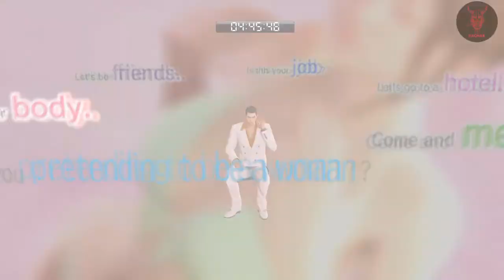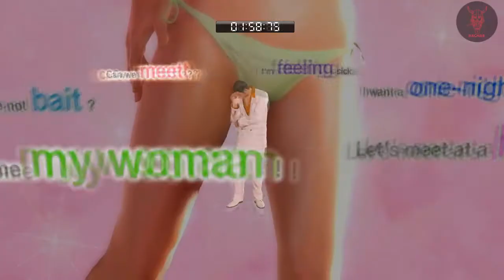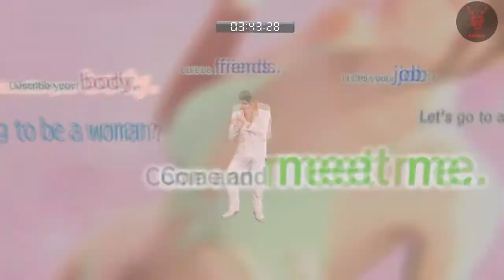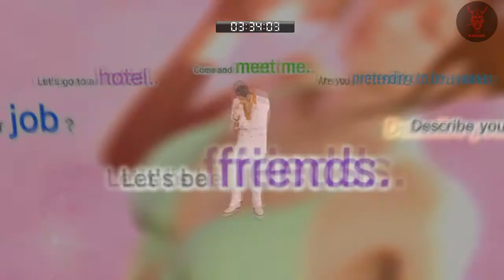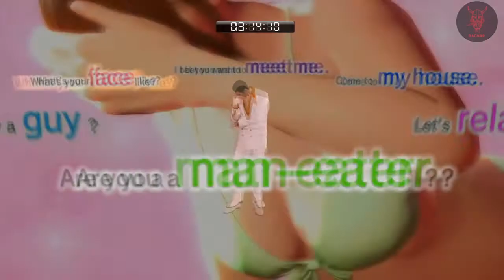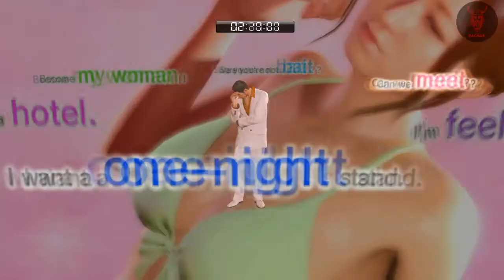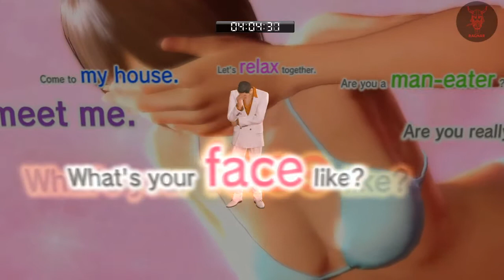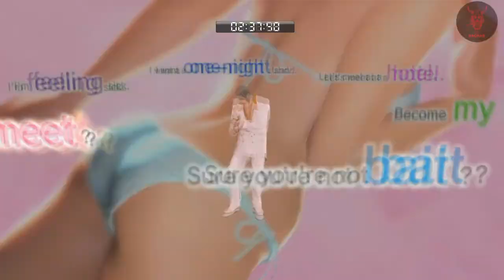Substories Chapter 5 Part 5 - Yakuza 0 100% Trophy Guide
Donate - (Only if you wish too and DO NOT go out of your way to do so if you are financially struggling yourself!)

Please check out cyricz guide shown above for more detail.

Very much appreciated if you do donate – if you do tip please leave a comment on the video so I can thank you properly.

Time stamps
0:00 – Intro
0:15 – The Flirty Hook Up
10:10 – Sakura Shock
16:34 – Verbal Warning

Yakuza 0 100% Trophy/Achievement Guide.

If you have any questions please drop a comment and I will answer as quickly as I can.